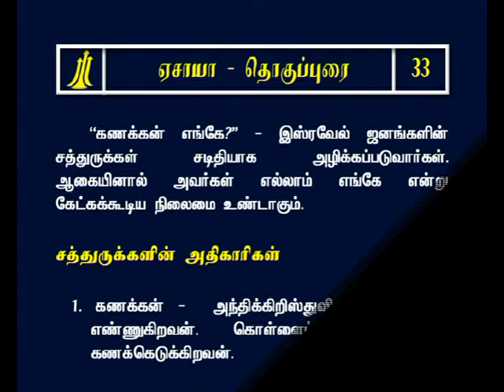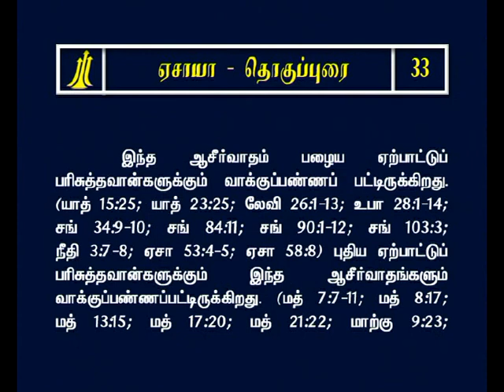Tamil Study Bible Isaiah Chapter-33